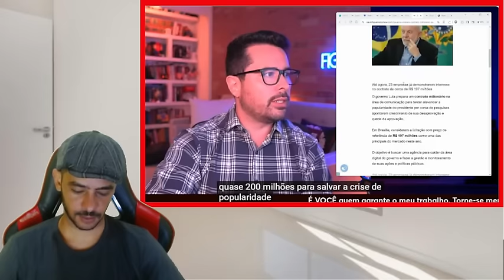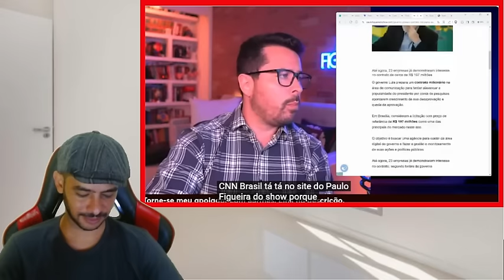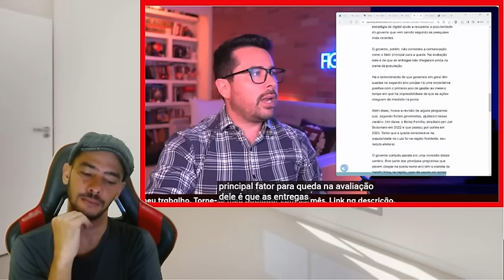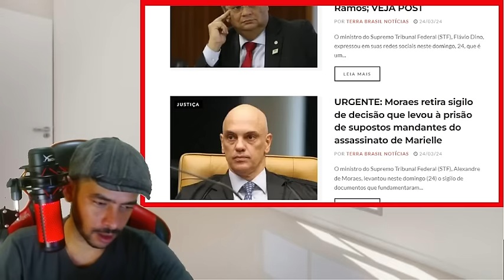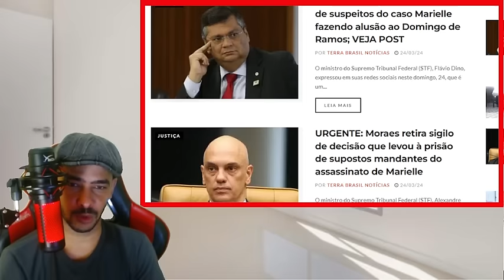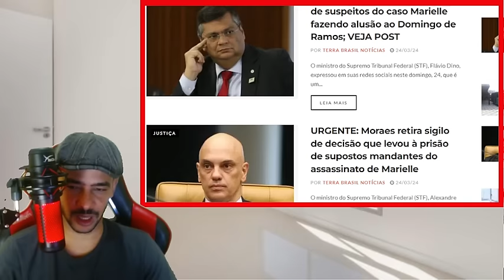ACONTECEU! FIM DE MOLUSCULO FOI DECRETADO OS PROPRIOS MEMBROS DA QUADRILHA VÃO DERRUBAR